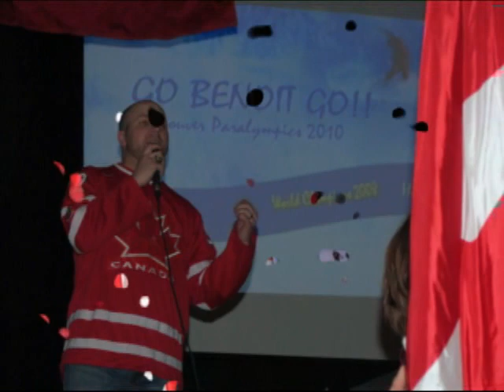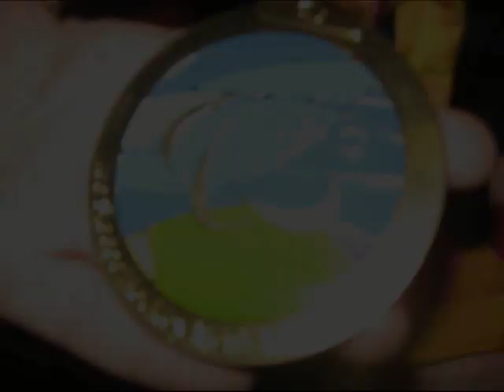Homerun Interview Part One Benoit St. Amand at Laval Liberty High School 22/2/10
This is part 2 of a CBC Homerun interview with students on February 22nd, 2010 regarding paralympian Benoit St. Amand's visit to Laval Liberty High School just prior to the Vancouver Olympics.